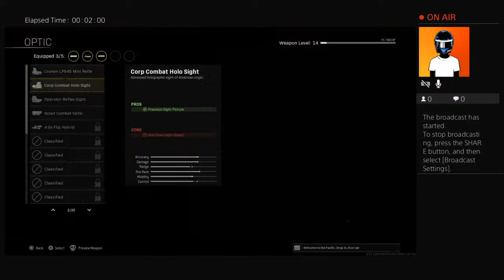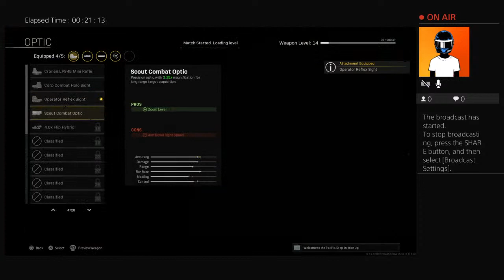christiang0222 plays warzone i play rebirth for the first time